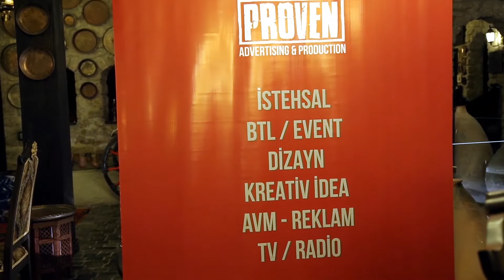FMCG Görüş-03.12.2021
FMCG.az portalı Pərakəndə sektorun mütəxəssislərini yenidən bir araya yığaraq maraqlı bir tədbir təşkil etdi.😊
Dəvətimiz qəbul edib gələn hər bir iştirakçıya bir daha təşəkkürümüzü bildiririk.